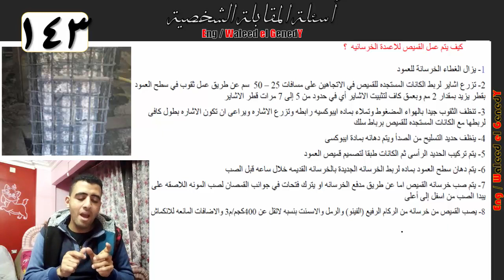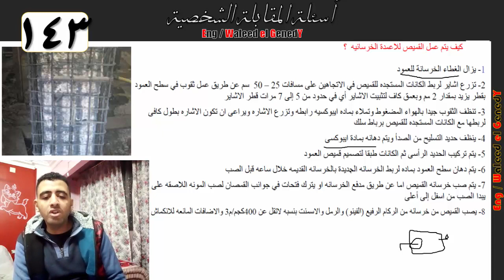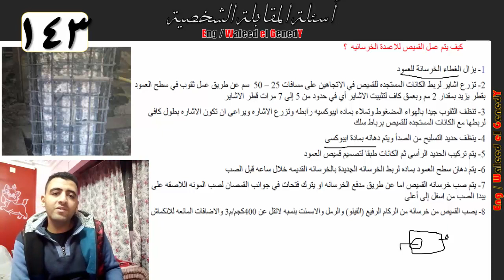ما هو قميص العمود وكيف يتم عمله